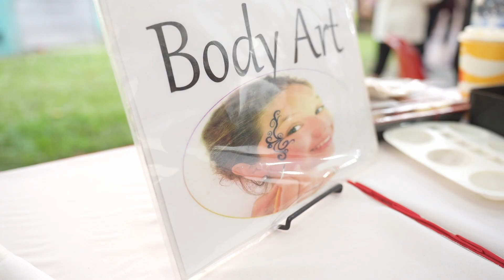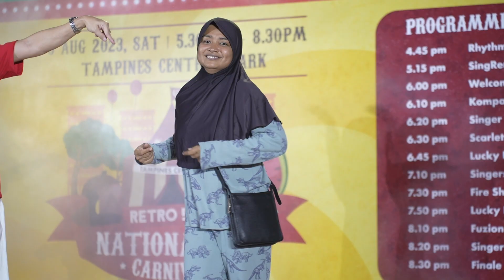20230508 TAMPINES NATIONAL DAY CARNIVAL